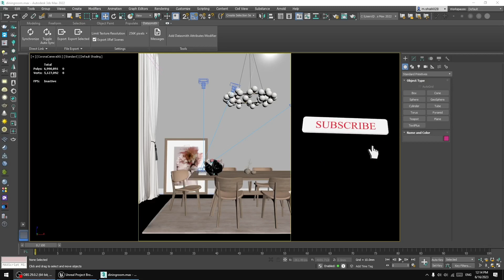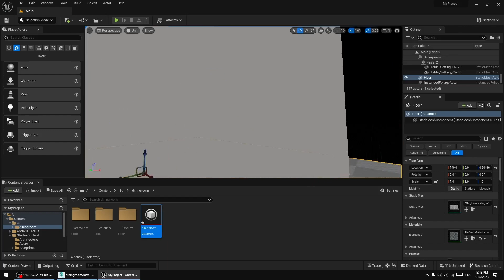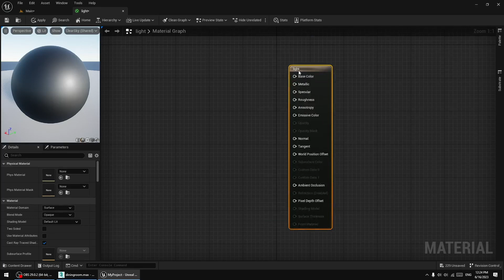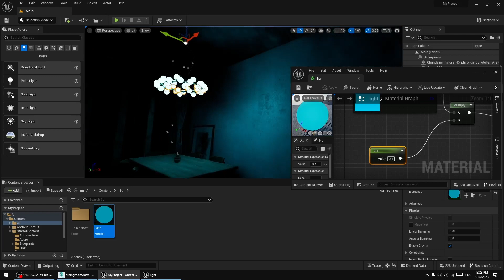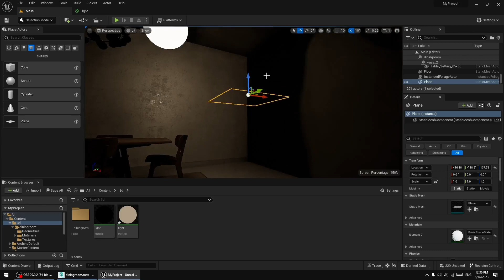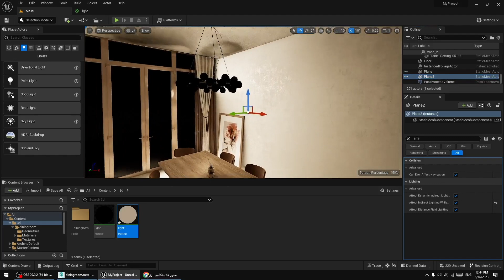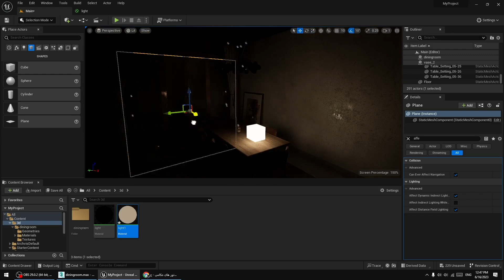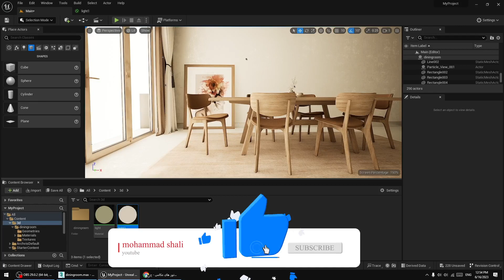Emissive Color in Unreal Engine 5 | ساخت متریال نور در آنریل انجین (جلسه هفدهم)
زمانبندی آموزش
00:00 اینترو
00:24 وارد کردن مدل به آنریل
07:10 ساخت متریال نور
19:23 نورپردازی استدیویی
30:57 پایان
👇😍سابسکرایب یادتون نره
👇😍کانال تلگرام پکیج آنریل انجین 5